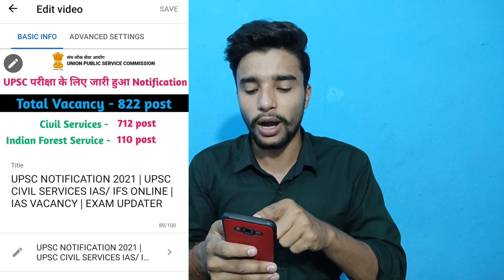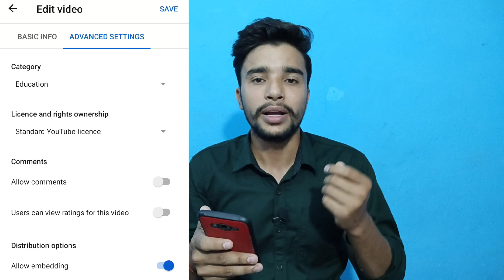Like और dislike कैसे छुपायें 😷 | How to Hide Like and dislike on YouTube | techV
Hello everyone kaise hai aap log I hope aap sabhi log ache honge dosto aaj ke es video me ham aapko batane wale hai ki ham youtube videos ke like and dislike ko kaise hide kar sakte hai to video ko end tak dekhna and channel pr new hai to channel ko subscribe kar lena 😊

⭕ Visit Other Account ⭕

 🎥🎥 For Video 👇👇

✓ My Tripod.
✓ Tripod holder
✓ My phone.
✓ My mic.

🔻Created By🔻
Vibhanshu Pandey ( vibhanshupandey )
From - Ayodhya 🚩